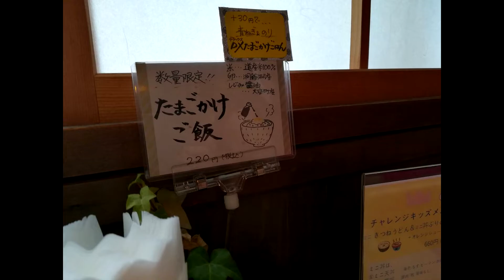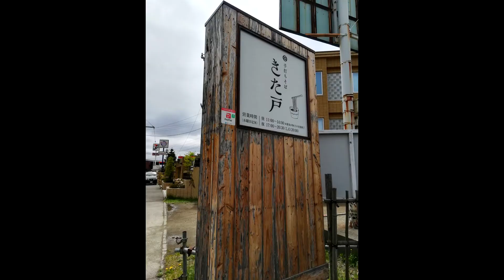【Sapporo gourmet】手打ちそばきた戸 桜えびのかき揚げと蕎麦 Kakiage of sakura shrimp and soba noodles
手打ちそば きた戸
〒004-0875 北海道札幌市清田区平岡５条４丁目８−３８

〒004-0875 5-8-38 Hiraoka, Kiyota-ku, Sapporo-shi, Hokkaido

↑クリックすると移動します